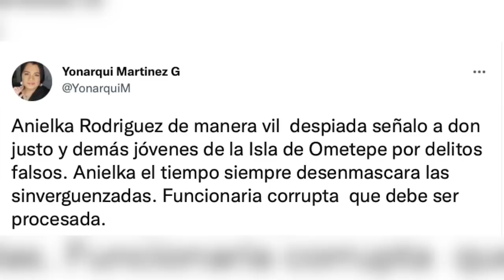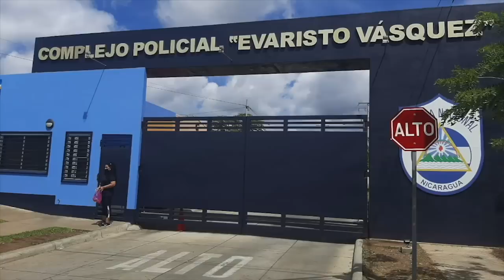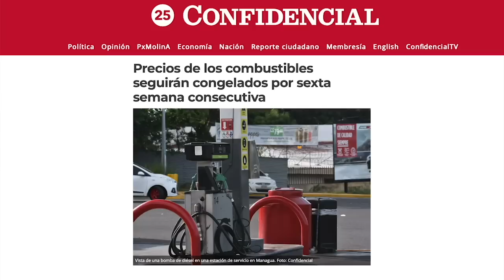La coima de Anielka, El embarrado, y La hora del chingaste, en La Última Mirada News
La coima de Anielka, El embarrado, y La hora del chingaste, en La Última Mirada News con Juan Carlos Ampié.